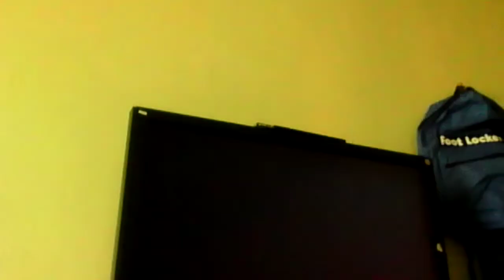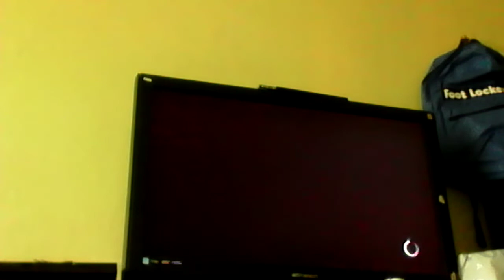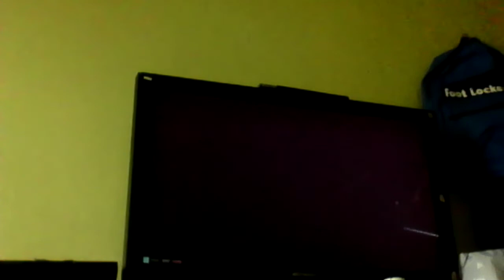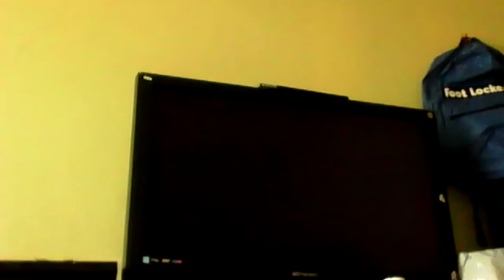Action Mayhem and Fun in WWE2K17 on PS3